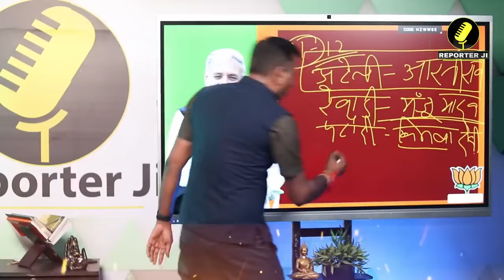Haryana News : BJP ने कर दिया Rao Inderjit Singh के साथ खेल ?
haryana news
haryana
haryana politics
haryana election
haryana bjp
haryana congress
हरियाणा
kiran chaudhary
kuldeep sharma
karan dalal
हरियाणा तक
हरियाणा न्यूज
गुरुग्राम न्यूज
मनोहर लाल
भूपेंद्र सिंह हुड्डा
रोहतक
palwal news
jind news
hisar news
sirsa news
panipat news
karnal news
yamunanagar news
kurukshetra news
panchkula news
jhajjar news
bahadurgarh news
bhiwani news
gurugram
gurugram news
rewari updates
faridabad news
rohtak news
bjp
pm modi
narender modi
rahul gandhi
dushyant chautala
jjp
bhiwani news
karnal news
kurukshetra news
chandigarh news
हरियाणा तक
रोहतक
haryana tak
haryana cm
bjp haryana
tak haryana
haryana videos